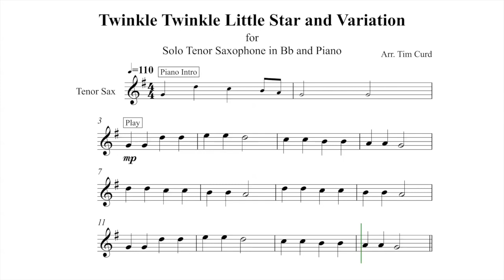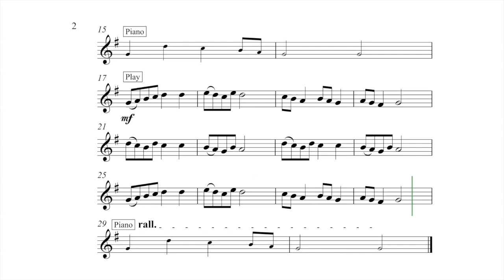Twinkle Twinkle Little Star and Variation Tenor Sax Solo. Along/Backing Track. Free Music!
Twinkle Twinkle Little Star and Variation Play-Along/Backing track for solo tenor saxophone in Bb.

In this play-along the tune is played twice. The first time the tune is played simply and second and the tune is decorated.

These saxophone play-alongs have have been written in a music minus one style with the accompaniment played by the backing track. The performer plays the solo part by following the sheet music.

The sheet music of my arrangement of Twinkle Twinkle Little Star is available here if you wish to perform it.